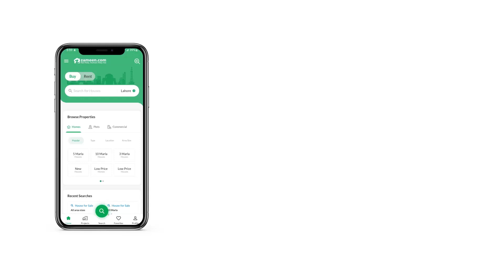5 MARLA COMMERCIAL PLOT FOR SALE IN PARK VIEW CITY ISLAMABAD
CDA Approved
Commercial Plot For Sale
Ov as Block
You do not have to search further, as this is the best Commercial Plot that fits your requirements. With so many investment options available, you can become a proud pro